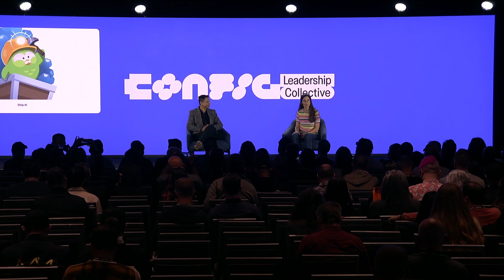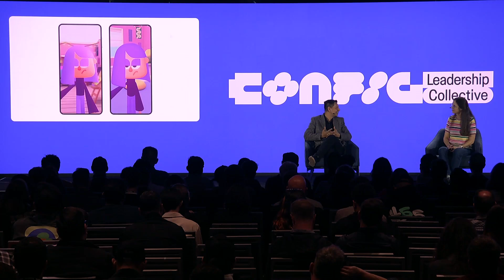Config 2025: Advancing animation with engineering and design with Natalie Glance & Abhishek Mathur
Config 2025: Figma's conference for people who build products

Breakthrough innovation happens when teams work together across disciplines. At Duolingo, Engineering and Design partner closely to advance animation technology, powering AI-driven video calls with Lily, in-house video ads, social media animations, and more. In this fireside chat, Natalie Glance, Chief Engineering Officer at Duolingo, will explore how this cross-team partnership accelerates creativity, enhances the user experience, and unlocks new possibilities for innovation.

Featuring: Natalie Glance, Chief Engineering Officer, Duolingo & Abhishek Mathur, VP, Engineering, Figma